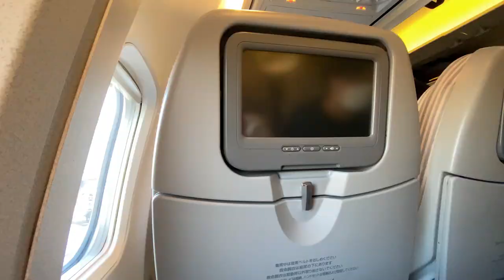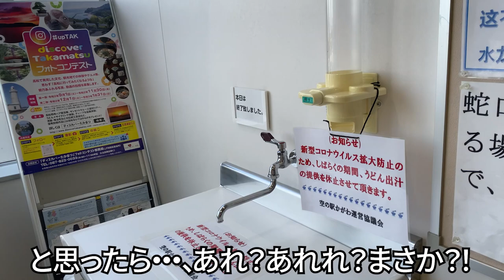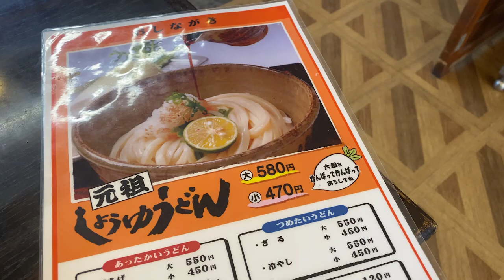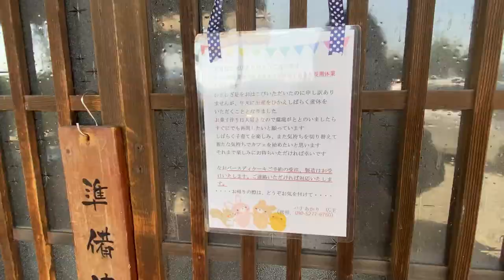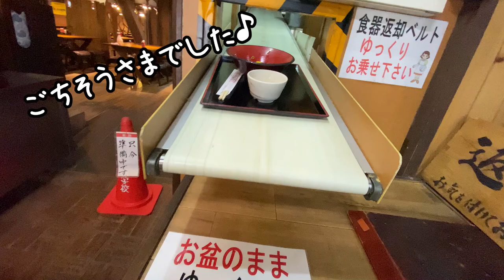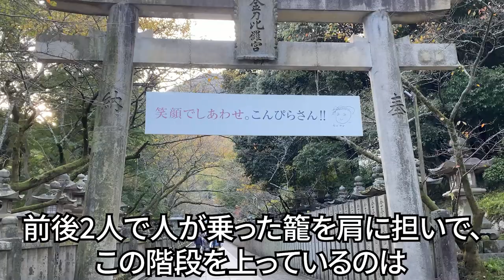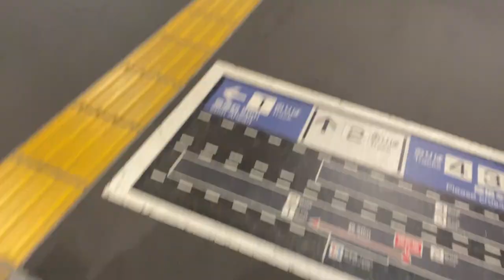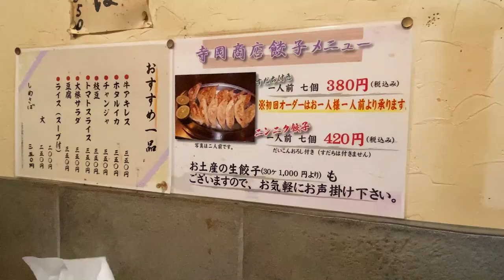【香川Vlog1日目】アラフォー女のひとり旅／香川旅行／讃岐うどん／観光・グルメ／Kagawa Trip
※こちらの動画は、2020年11月上旬に香川県に一人旅をした時のものです。だいぶラグがあってすみません...

・スターバックスコーヒー 羽田空港第1ターミナル THE HANEDA HOUSE5階店
・琴平町観光案内所（レンタル自転車）
・元祖しょうゆうどん 小縣家（さぬきうどん）
・長田うどん（さぬきうどん）
・ハナあかり（※休業）
・キャラメル・ママ（※休業）
・山下うどん（※臨時休業）
・てんてこ舞（さぬきうどん）
・こんぴらプリン（プリンパフェ）
・天然温泉 智光院の湯 足湯
・おいり横丁（和三盆ソフト）
・金刀比羅宮（こんぴらさん）
・天然温泉 玉藻の湯 ドーミーイン高松中央公園前（宿泊ホテル）
・餃子専門 寺岡商店（すだち餃子）